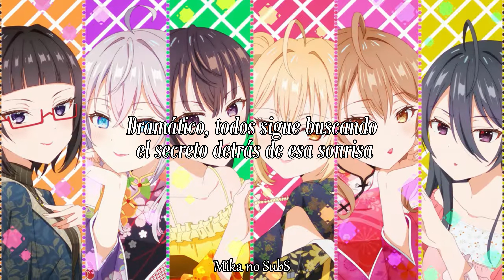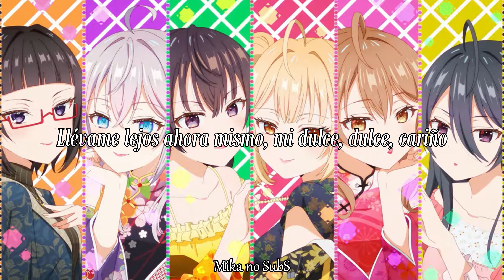Kimagure Romantic【Sub Español】// Tokidoki Bosotto Russia-go de Dereru Tonari no Alya-san Ending 11